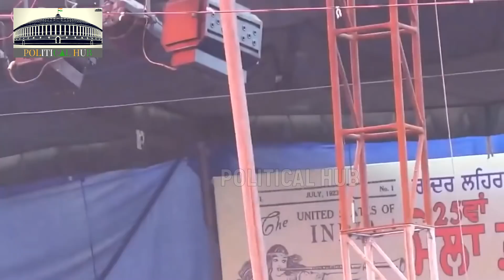Kanhaiya Kumar Burning Speech 🔥 in Punjab | Political Hub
Kanhaiya kumar gave speech on against Modi policies and Exposed BJP